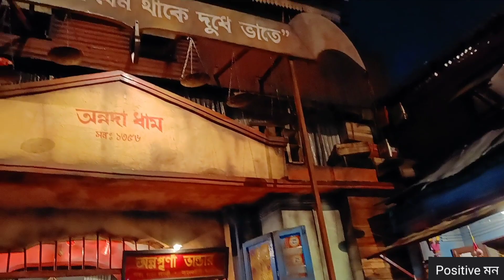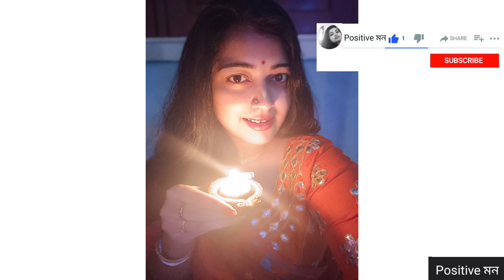পূজো কথা -- সপ্তমী থেকে দশমী -- কলকাতার ঠাকুর দেখা -- রাতের কলকাতা দেখা 😀